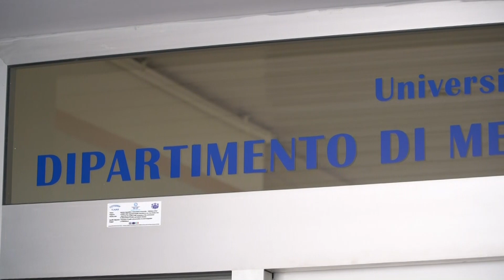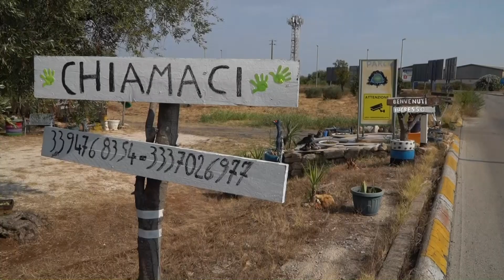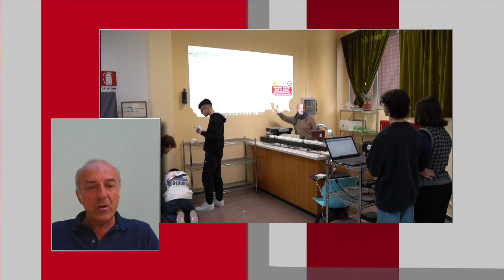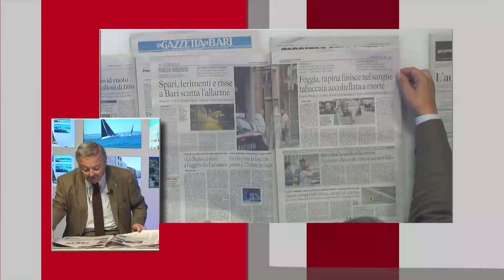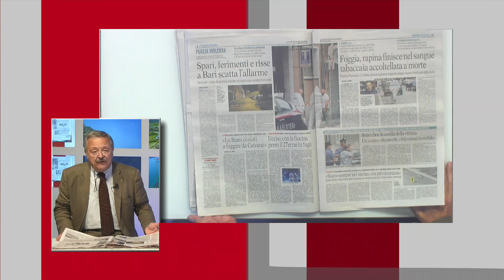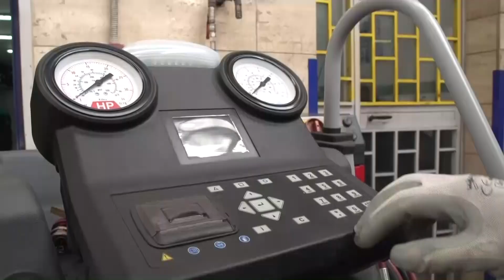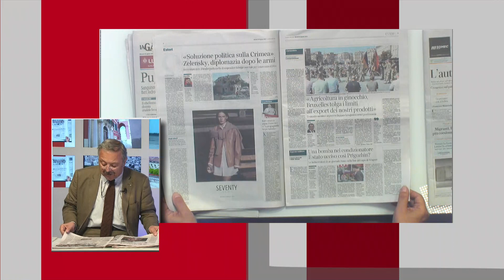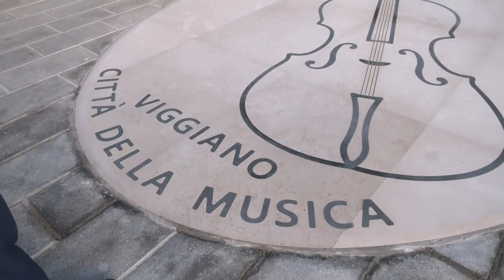TRM Network Live Special - 29 agosto 2023